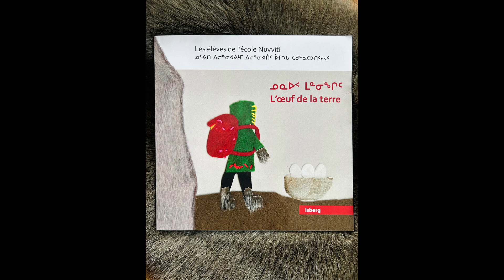ᓄᓇᐅᑉ ᒪᓐᓂᖓᑦ ᓄᓇᕐᔪᐊᒦᑦᑐᖅ ᒪᓐᓂᖅ L'oeuf de la terre - Français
ᐋᕐᓰᖅ ᐅᐱᒍᓱᑦᑐᑦ ᐊᓪᓚᓂᐊᒐᓕᐊᕕᓂᕐᒥᓂ ''The Earth egg'', ᓄᐃᑎᑕᐅᔪᖅ ᐃᓕᓪᓂᐊᑎᓄᑦ ᓄᕝᕕᑎ ᐃᓕᓐᓂᐊᕕᒻᒥ ᐃᕗᔨᕕᒻᒥ, ᐱᓇᓱᖃᑎᖃᕐᓱᑎᒃ UQAM's ''Un livre à la fois'' ᓴᓇᔭᐅᔪᒃ. ᐊᑐᐃᓐᓇᐅᒥᔪᖅ ᓂᐱᓕᐅᕐᓯᒪᔪᒃᑯᑦ ᖃᕆᑕᐅᔭᒃᑯᓗ.

Aaqsiiq is proud to present the book ''The Earth egg'', created by students at Nuvviti school in Ivujivik, in collaboration with UQAM's ''Un livre à la fois'' project. It is also available in audio and digital versions.

Aaqsiiq est fier de présenter le livre ''L'oeuf de la terre'', créé par les élèves de l'école Nuvviti, à Ivujivik, en collaboration avec le projet ''Un livre à la fois'' de l'UQAM. Il est aussi disponible en version audio et numérique.

ᓇᑯᕐᒦᑕᕗᑦ ᐱᓇᓱᐊᖃᑎᕕᓂᕗᑦ / Thanks to our partners /Merci à nos partenaires:
Culture et Communications Québec
Secrétariat aux relations avec les Premières Nations et les Inuit
ᒪᑭᕝᕕᒃ - Makivvik
Kativik Regional Government
Nunavik Regional Board of Health and Social Services
Fondation Béati
Inspirit Foundation